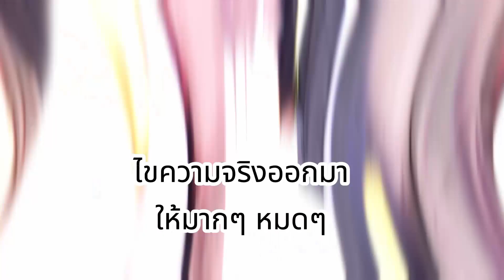สุดท้ายเรื่องเลวร้ายจะดับไป เมื่อเรามารวมกันทำดี